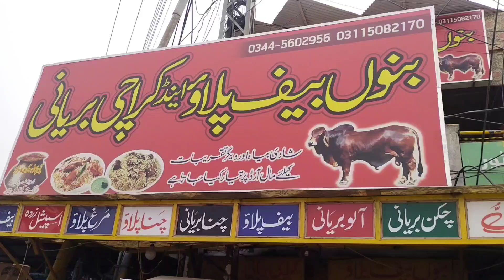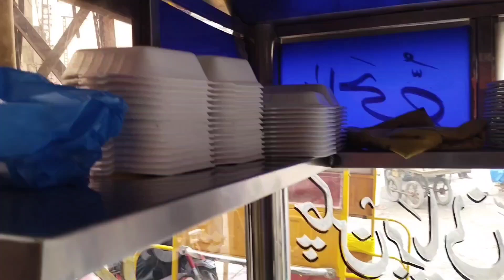BANNU BEEF PLAAO N CHICKEN BIRYANI